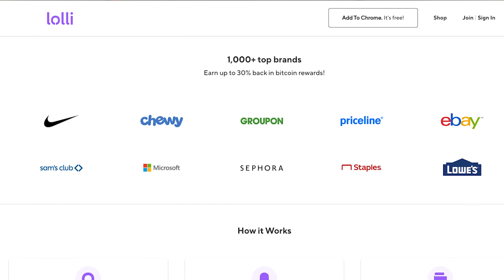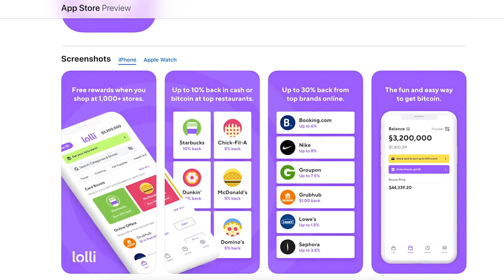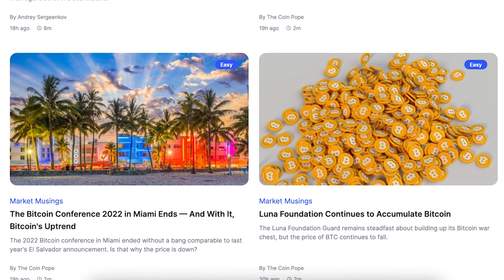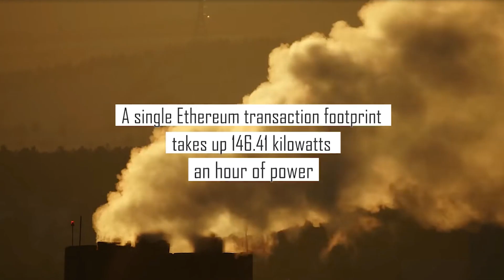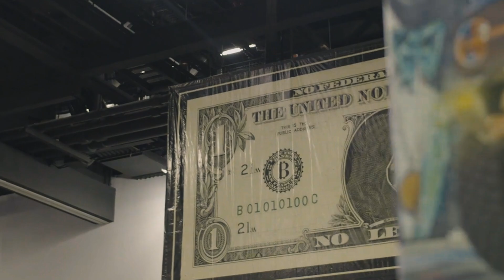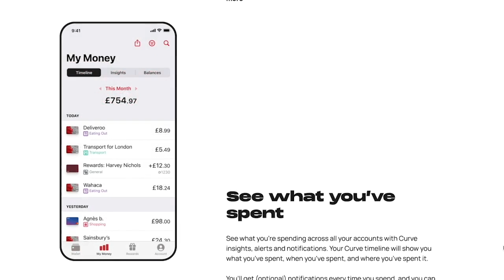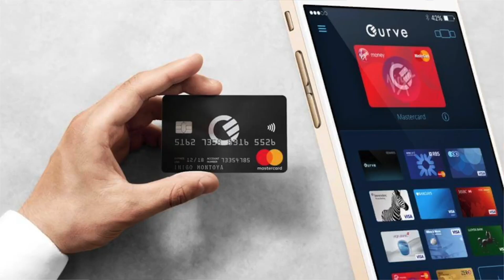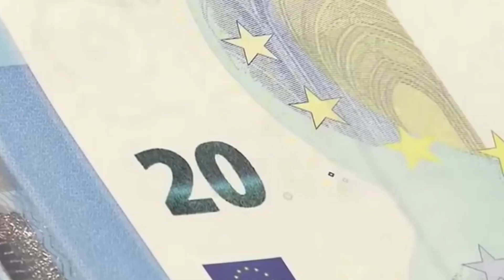Bitcoin 2022 - Day 2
The Bitcoin Conference in Miami ended, and so did Bitcoin's price rally. Even though conference participants saw it as a "sell the news" event, Bitcoin looks to be weighed down by macroeconomic indicators that point to a recession.

With inflation continuing to shoot higher, bond prices are hitting multi-year highs, and crypto is suffering. The next big milestone: Wednesday's new inflation estimates from the FOMC will be indicative of where BTC is headed.